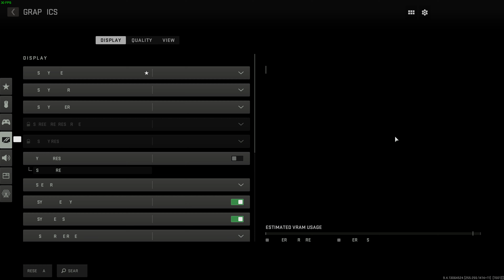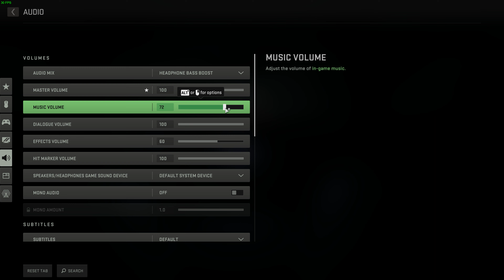CALL OF DUTY MODERN WARFARE II 4K PC Gameplay Walkthrough #13 - Prison Break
B U Y | T H E | G A M E | H E R E

Modern Warfare® II will launch with a globe-trotting single-player campaign, immersive Multiplayer combat and a narrative-driven, co-op Special Ops experience.